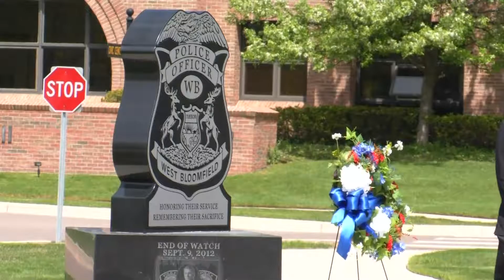Splash Feature: Remembering the Fallen at the West Bloomfield Police Memorial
On May 3rd, residents and officials from all over West Bloomfield gathered together in front of the police station to pay tribute to the officers who gave their lives in service to their community.